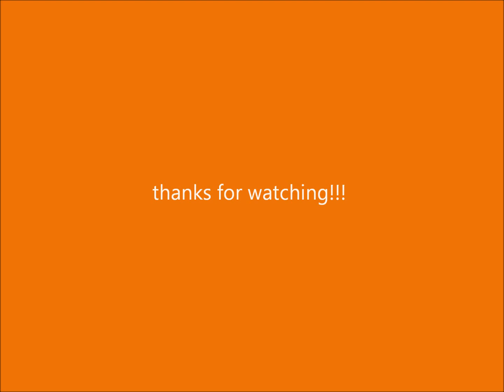i cant decide if the puss in boots movie or series was better?